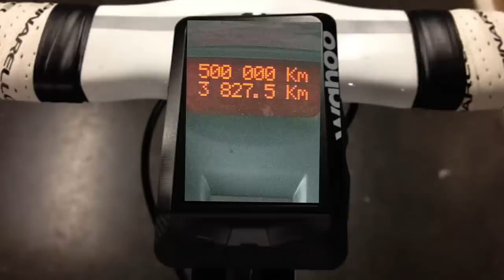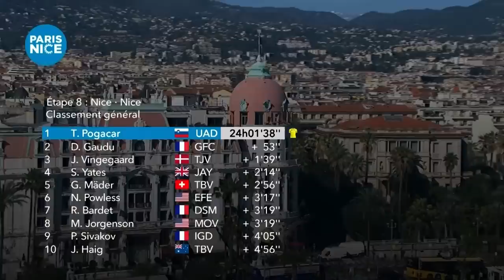Pierre Rolland : la vie d'après | GCN SHOW 138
Dans ce nouveau GCN SHOW, nous avons un invité exceptionnel qui est : Pierre Rolland. Jeune cycliste retraité, nous allons revenir avec lui sur sa carrière de cycliste et tout savoir sur sa nouvelle vie de retraité ainsi que ses futurs projets.

00:00 interview de Pierre Rolland
16:18 Actualité et résultats
18:56 Vélo de la semaine